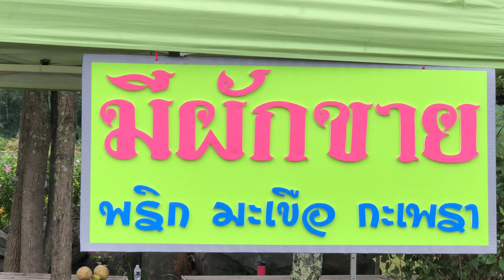Farmer Monk EP: 8